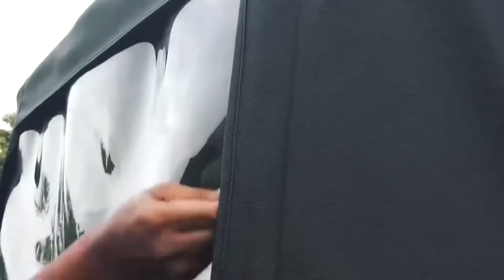The All-New Thar | Convertible Top| Drive Mahindra | Karnataka Agencies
Infinite headroom is just a few steps away in the AllNewThar Convertible.

Book today.

Drive Mahindra, an initiative of Karnataka Agencies who is representing Mahindra & Mahindra in South & Coastal Karnataka for the past 44 Years. Karnataka Agencies is an authorized dealer of Mahindra passenger cars & Commercial vehicles for Mangalore, Puttur, Udupi, Kundapur, Chikmagalur & Hassan.